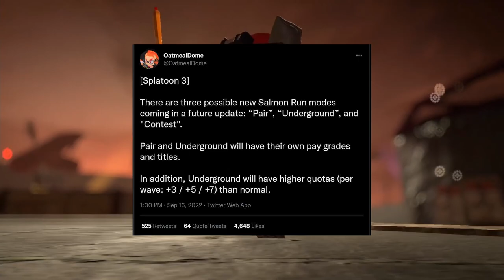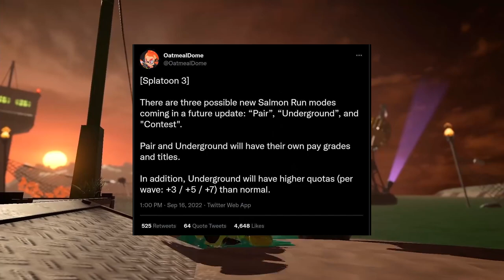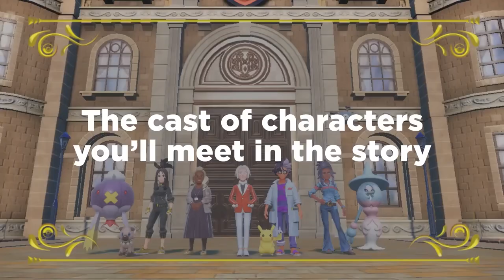Some Very STRANGE Switch News Came Out...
Well, today happened. We have some stuff we need to talk about!